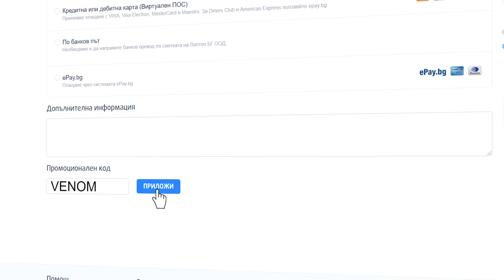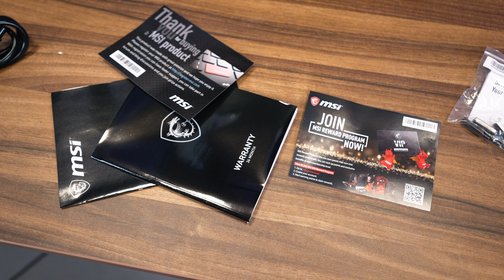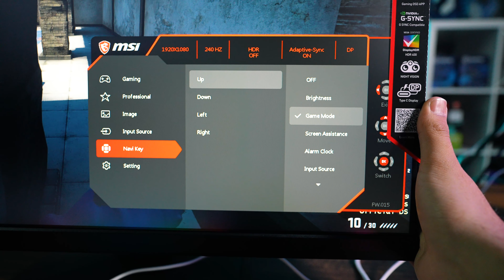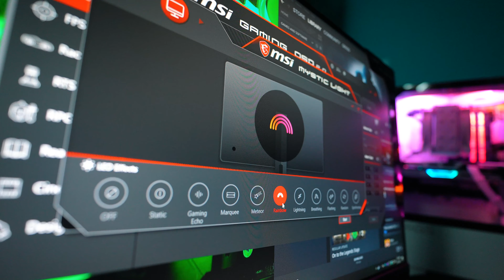Искаш да Станеш ПРО ГЕЙМЪР? Виж този Монитор!